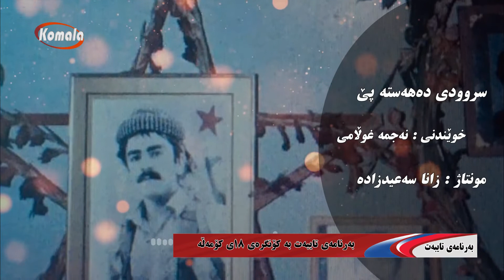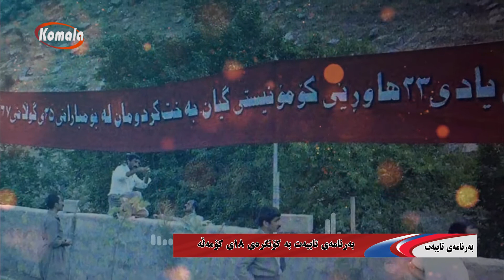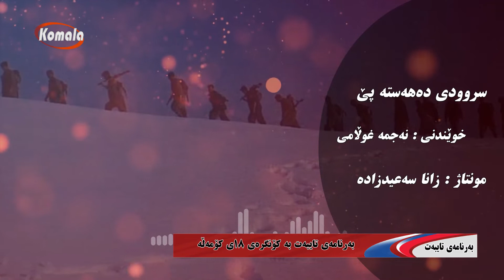بەرنامەی تایبەت - بەرنامەی تایبەت بە کۆنگرەی ١٨ی کۆمەڵە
بەرنامەی تایبەت بە کۆنگرەی ١٨ی کۆمەڵە
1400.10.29